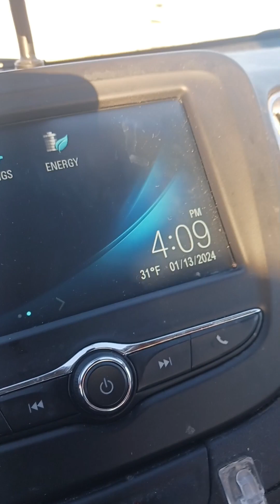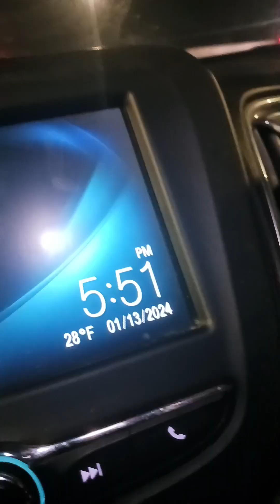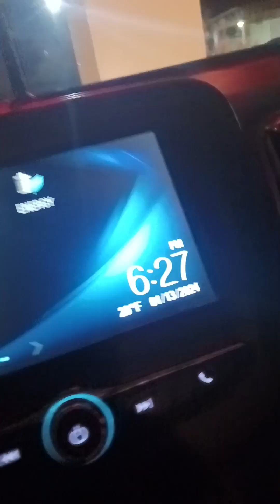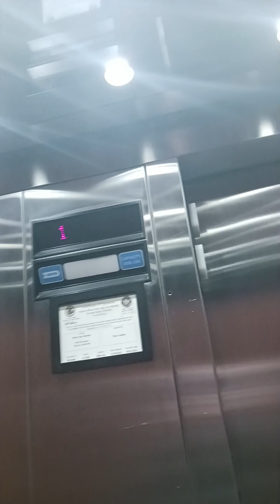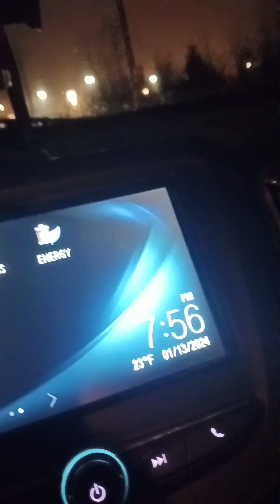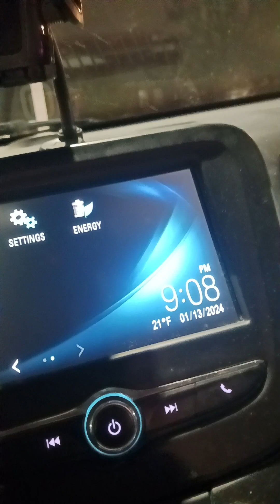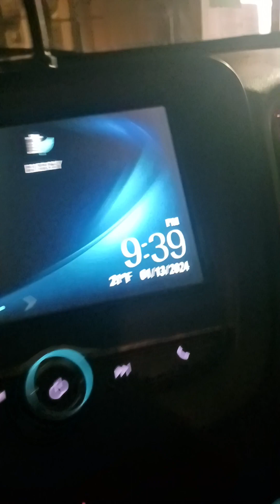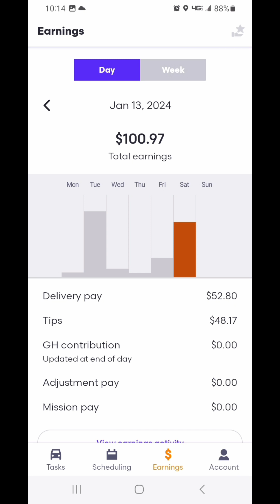Grubhub please stop canceling my orders! Doordash and grubhub ride along.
Join me and my family on a nice drive as we make money doordashing. JESUS GRUBHUB PLEASE STOP CANCELING ORDERS! 😞